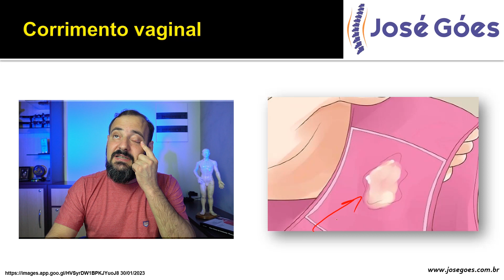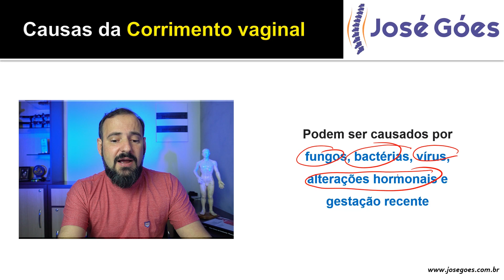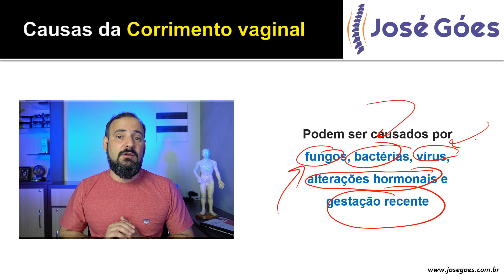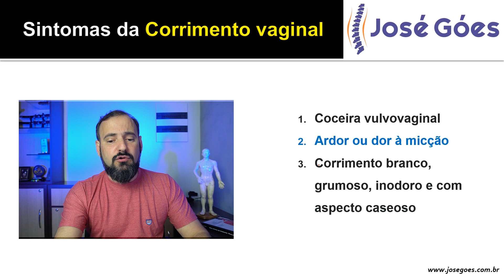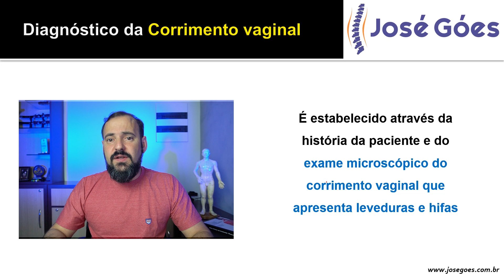Corrimento vaginal | José Góes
No vídeo de hoje vamos falar um pouco sobre Corrimento vaginal, causas, sintomas, tratamento, tudo de forma bem fácil e detalhada.

O corrimento vaginal é uma das queixas mais comuns nos consultórios de ginecologistas. Isso porque uma secreção incomum sempre pode despertar alguma preocupação nas mulheres. De fato, é bom se atentar, pois algumas doenças ginecológicas têm o corrimento como seu principal sinal de alerta.